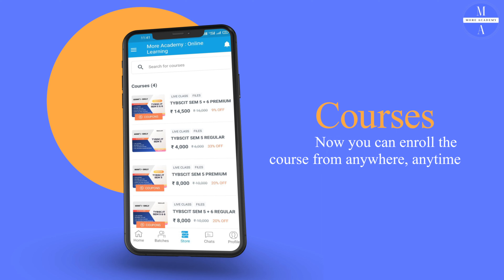BIG ANNOUNCEMENT - MORE ACADEMY : ONLINE LEARNING APP ( NOW DO STUDY ON ONLY ONE APP ) PROMO VIDEO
Are you ready to take your IT skills to the next level? Look no further than MORE Academy, your comprehensive online learning platform! In this video, we're excited to announce the official launch of MORE Academy and give you a sneak peek of what's in store for you.

MORE Academy is designed to cater to the needs of students and professionals alike, offering a wide range of courses and certifications in the most sought-after IT fields. With our live lectures, you can learn from industry experts and gain practical knowledge that will help you stand out in today's competitive job market.

Our BSCIT classes cover everything from programming languages to database management, while our AWS cloud class will equip you with the skills you need to become a certified cloud professional. Additionally, our Linux basics course is perfect for anyone looking to master the fundamentals of this popular operating system.

But that's not all! MORE Academy also offers courses in web development, cybersecurity, machine learning, and more. Plus, our flexible scheduling and affordable pricing make it easy for you to fit your studies into your busy life.